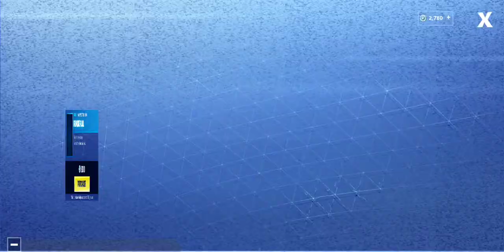BUYING MY COUSIN TIER 100 SEASON 8 BATTLE PASS!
For some reason are recording ended I am so sorry I hope this gets fixed we will try our best.